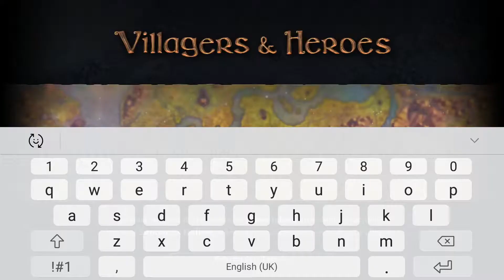3D MMO Villagers & Heroes Gameplay - Best Mobile Games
Join hundreds of thousands of players worldwide in an epic MMO in an expansive 3D world filled with swords, sorcery, dungeons, dragons, wizards, warriors, quests galore, countless beasts, and people from all over the globe.

★ Explore a Massive World with Thousands of Story-Driven Quests
★ Party-up with Friends to Raid the Lairs of Mallok’s Brood of Horrors
★ Ride to Glory on a Nightmare Steed, a White Stallion and more
★ Forge your own Weapons and outfits, enchanting them with exactly the Magical Spells and Heroic Feats you choose
★ Level up your Talents to unleash Ultimate Abilities on your enemies.
★ Craft, Garden, Ranch, Fish, Mine and more
★ Build the Mightiest Village in the Seven Realms
★ Seasonal Event Challenges
★ Play seamlessly between Mobile and PC

Features
• Free to Play: persistent world, 3D MMORPG in real-time!
• Epic Lair Battles against the Elders of Mallok to get the best raid gear
• Thousands of challenging Story-Driven Quests, voiced by professional actors
• 8 fully customisable character builds to play - Defender Warrior, Fire Wizard, Holy Priest, Assassin, Swift Warrior, Ice Wizard, Shadow Priest, and Bow Master
• Deep Loot System with millions of item combinations. Build your character to match your play style.
• Unique character customization options
• Craft and trade thousands of weapons, armor and items
• Gnomish Augmentation, Fishing, Mining, Bug Collecting, Smithing, Tailoring, Cooking, Foraging, and Carpentry
• Player Housing with Ranching and Gardening
• One-of-a-kind seasonal event zones
• Consistent updates with an active development team